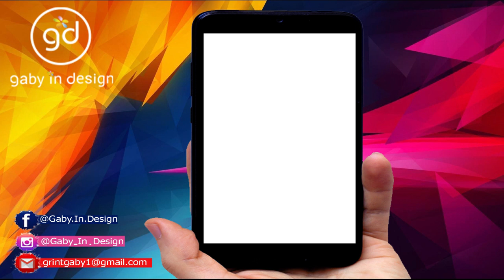SONIC The Hedgehog INVITACION ANIMADA l VÍDEO INVITACIÓN